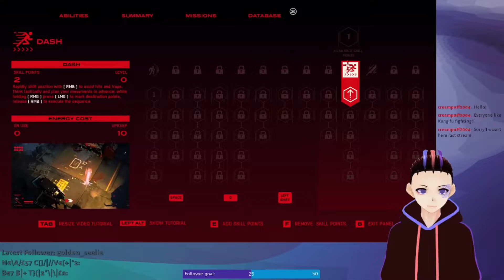Superhot Mind Control Delete and Ruiner | Rovkir Hexus へ草す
Start of Superhot MCD and Ruiner